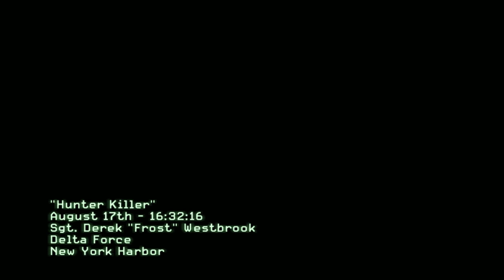CALL OF DUTY MODERN WARFARE 3 Gameplay Walkthrough Part 2 Campaign FULL GAME [4K 60FPS PC ULTRA]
Call Of Duty Modern Warfare 3 Walkthrough Part 2 and until the last part will include the full Call Of Duty Modern Warfare 3 Gameplay on PC. This Call Of Duty Modern Warfare 3 Gameplay is recorded in 4K 60FPS on PC and will include the full game, all endings and all boss fights.

Call of Duty: Modern Warfare 3 is a first-person shooter video game, jointly developed by Infinity Ward and Sledgehammer Games and published by Activision. Prepare yourself for a cinematic thrill-ride as only Call of Duty can deliver. experience that continues to raise the bar by focusing on fast-paced, gun-on-gun combat, along with innovative features that support and enhance a large variety of play-styles. Special Ops returns with a bevy of additions, including 16 new objective-based missions and the all-new Survival Mode. Team up online, locally, or play solo and face endless waves of attacking enemies throughout every multiplayer map.